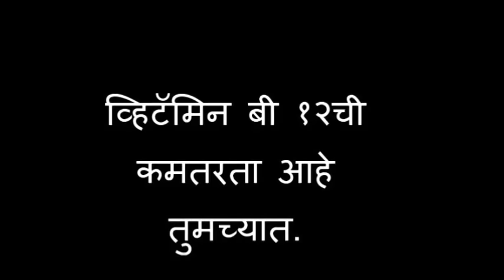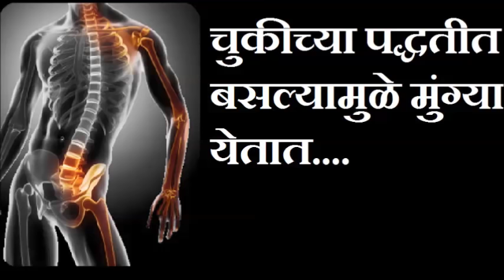सावधान ! तुमच्या हाता - पायांना मुंग्या येतात का - Tingling Sensation Solution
If you face daily Tingling Sensation for that some foods you should eat, so it's very important for each one